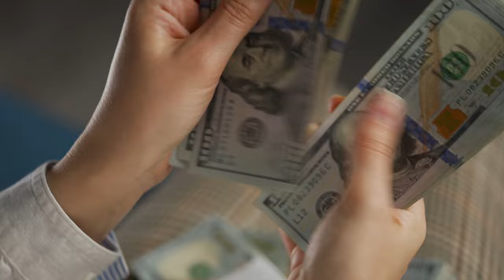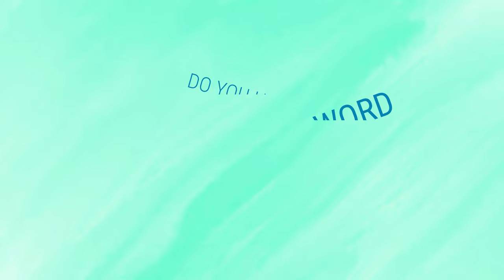How to Create a Holding Company for the First Person Step by Step- Starting your Business